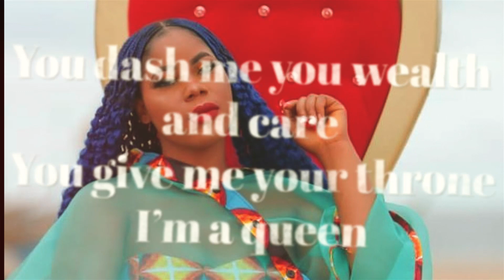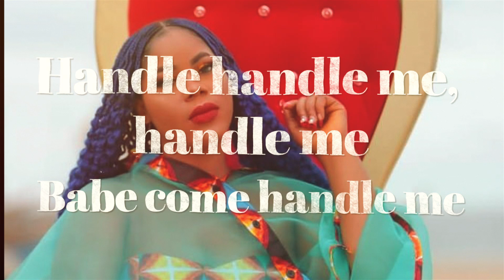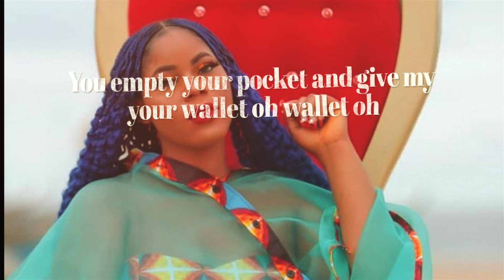CY The Voice - Handle Me ( Liberian Music )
Produced by: Stone luckshine
Management: Piff Entertainment Media Group
Liberian music
Follow Cy @